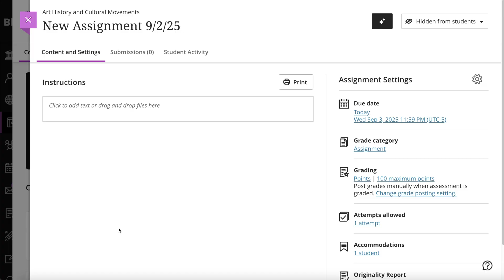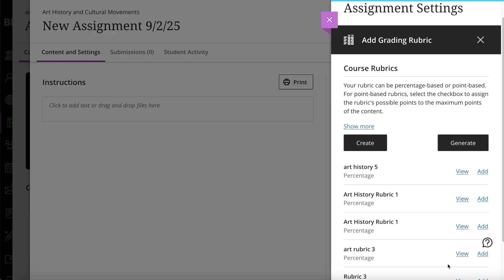Rubrics in Blackboard